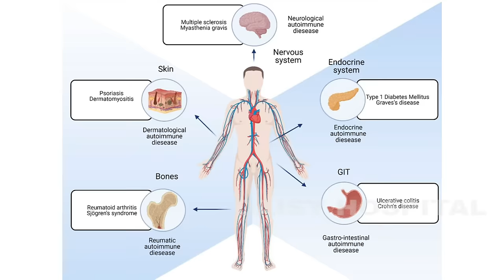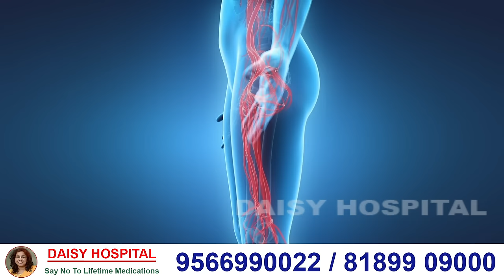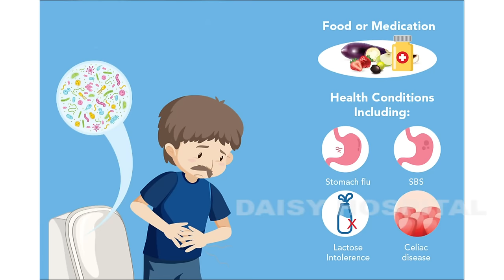Autoimmune diseases and it’s causes ! | DAISY HOSPITAL